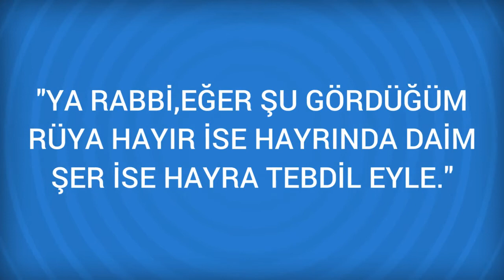Rüyada Tütün Görmek Ne Anlama Gelir, Ne demektir?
Rüyada Tütün Görmenin Anlamı Nedir? Öğrenmek için
 Tütün
 Rüyada sigara içtiğinizi veya tütün sardığınızı görmek, işlerinizin veya aile durumunuzun iyi gitmemesi yüzünden canınızın sıkıntılı olduğuna işarettir. Sigara yakmak hiddete, söndürmek ise rahatlığa delalet eder.
 Tütün görmek sevindirici habere, tünün yahut